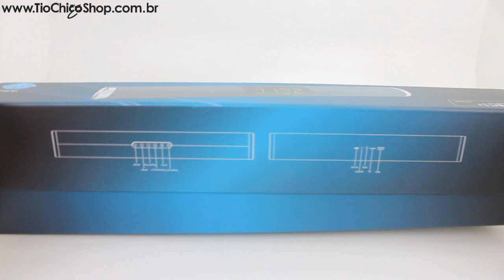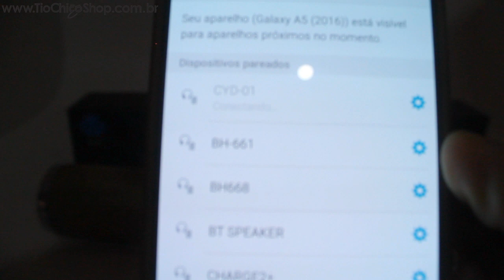Caixa de Som Bluetooth SoundBar CYD-01 Relógio Despertador TioChicoShop